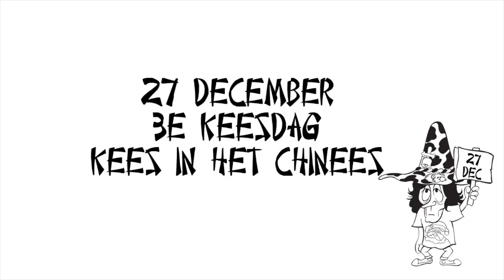Kees in het Chinees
Jankobus Seunnenga met Kees van Hondt - China (zoet-zuur & mals - knapperig)